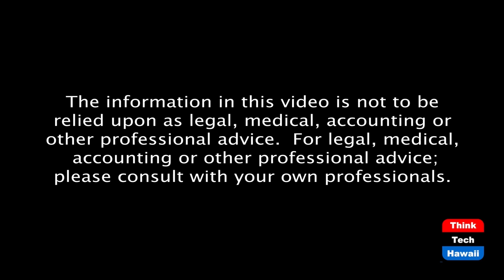Fair Elections (It's Time For Responsible Change)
Challenges to fair elections. The host for this episode is Chuck Crumpton.  The guests for this episode are Sandra Simms, William A. Harrison, Esq. and RaeDeen Keahiolalo, PhD.

Obstructions and challenges to fair elections.